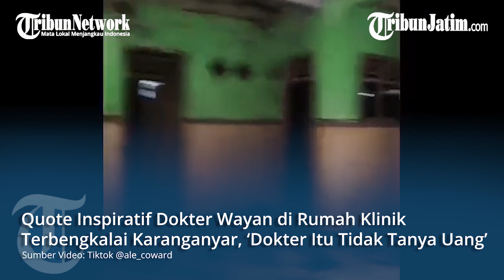PESAN DOKTER WAYAN BIKIN NANGIS, Rumah Terbengkalai Masih Izinkan Pasien Hutang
TRIBUNJATIM.COM - Sosok Dokter Wayan, Karanganyar sedang viral akan kondisi rumah dan tempat praktiknya yang memprihatinkan.

Rumah dua lantainya terlihat cukup megah, namun tertutup penuh dengan rimbunan pohon dan tanaman liar.

Terlepas dari tempat praktiknya yang begitu kotor, layanan kesehatan Dokter Wayan justru dipuji berat oleh pasien langganannya

Dokter Wayan pun tak ambil pusing mendapati pasiennya datang tanpa bawa uang.

Saat ditanyai alasannya, Dokter Wayan secara enteng bercerita, pertanyaan pertama seorang dokter ialah 'punya keluhan apa?', bukan 'bawa duit berapa?'